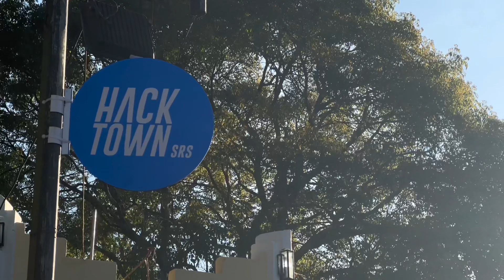Hacktown 2023 e a incrível história da Luzia Rennó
Não dá pra falar de Santa Rita do Sapucaí sem falar de Luzia Rennó. E desde 2016 também não dá pra falar da pequenina cidade no sul de Minas Gerais sem mencionar um dos maiores eventos de inovação da América Latina, o Hacktown.

Nós estivemos por lá, representados pela Ludmilla Rossi, CEO do Juicyhub e host aqui do nosso AutentiCIDADES.

Nesse vídeo você poderá ver algumas cenas de Santa Rita durante o Hacktown 2023. Foi por lá que fizemos o pré-lançamento do AutentiCIDADES.

/// Sobre o AutentiCIDADES ///
O AutentiCIDADES existe para tornar as pessoas protagonistas das cidades onde vivem. A premissa principal é levantar perspectivas diferentes sobre a questão das cidades, cidades criativas e cidades inteligentes, abordando aspectos dos territórios que possam ir além de tecnologia, infraestrutura, arquitetura e urbanismo. Semanalmente, trazemos conteúdos, apresentados pelos hosts Ludmilla Rossi, empreendedora na área de impacto (Juicyhub) e Adriano Liziero, geógrafo e documentarista (Geopanoramas), conversando com convidados no estúdio. A primeira temporada do AutentiCIDADES tem o apoio da Intel.